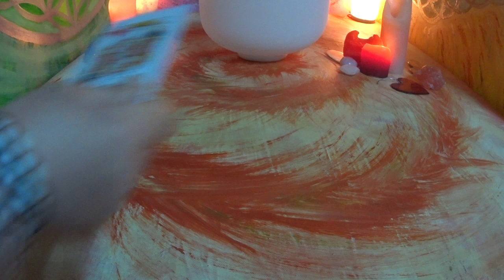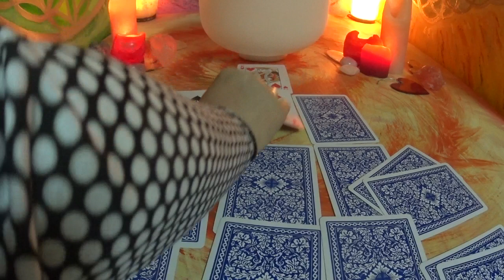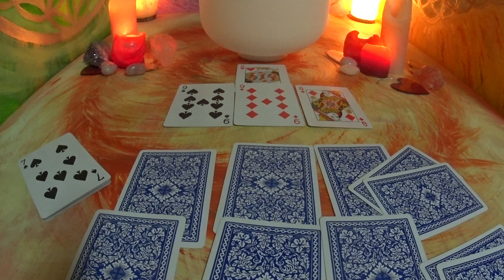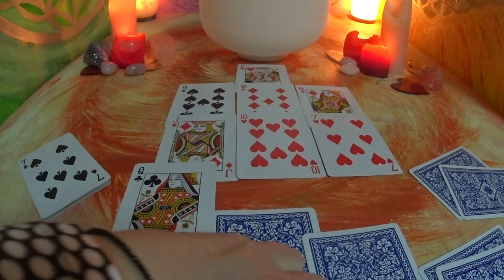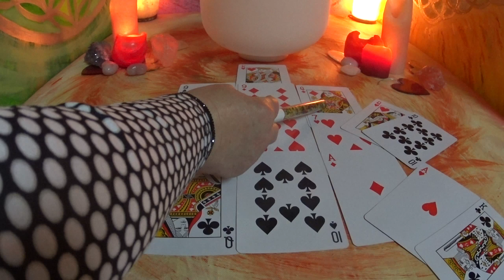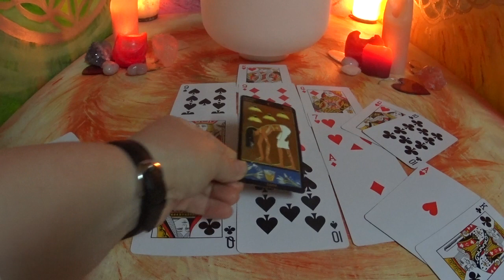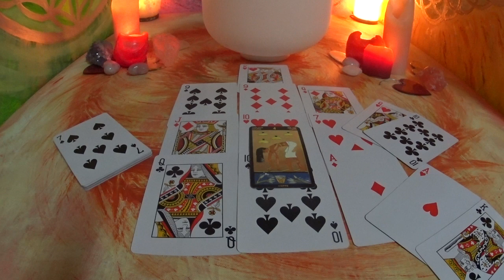Seelenpartner / Liebt Er / Sie Dich noch? / Skatlegung / 01.04.2019.